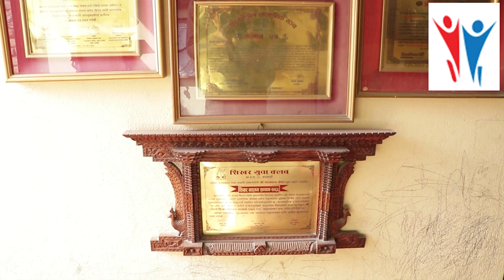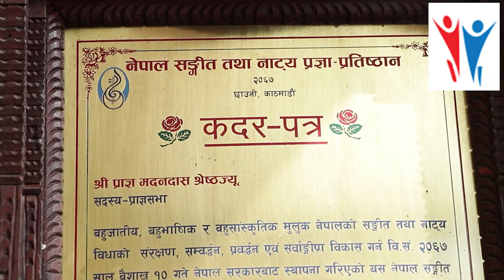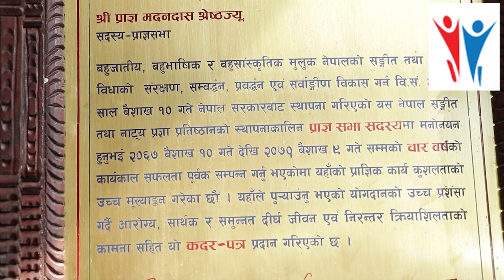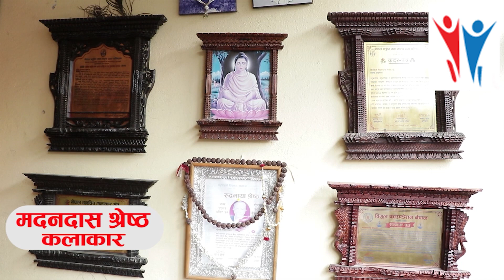पैसा पेलेर सेलिब्रेटी बन्ने होडले लाज लाग्ने बनाइसक्यो || Madan Das Shrestha || Senior Artist